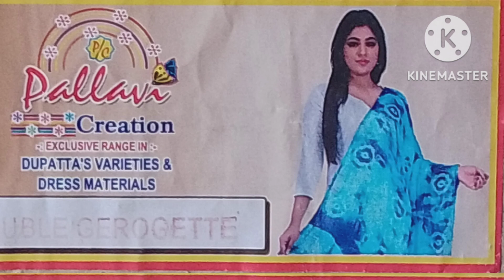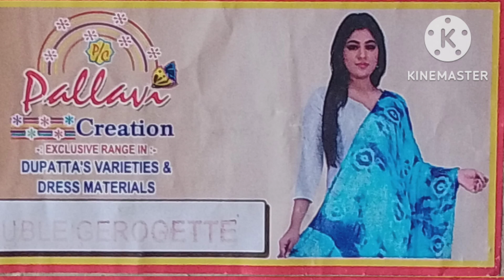𝐎𝐤𝐠𝐢 h⃠i⃠i⃠ o⃠k⃠g⃠i⃠ S⃠t⃠ d⃠j⃠ 2022 𝐒𝐭 𝐃𝐣 𝐨𝐤𝐠𝐢 𝐡𝐢𝐢